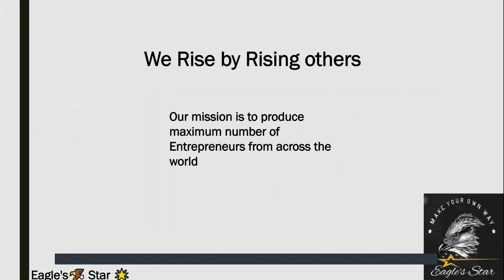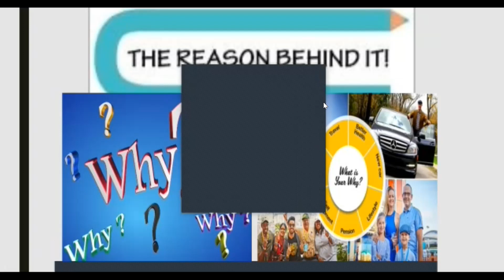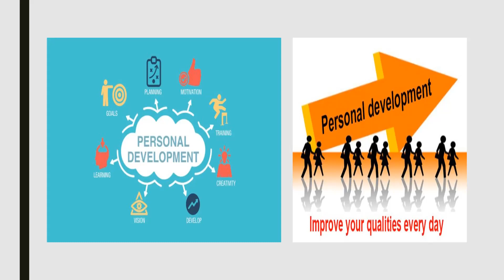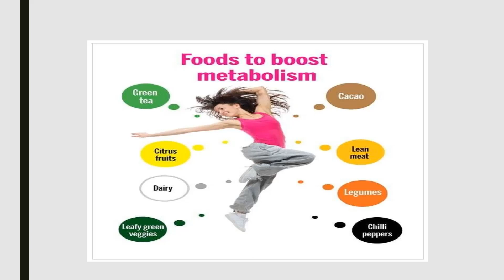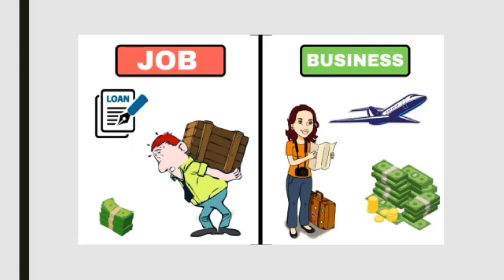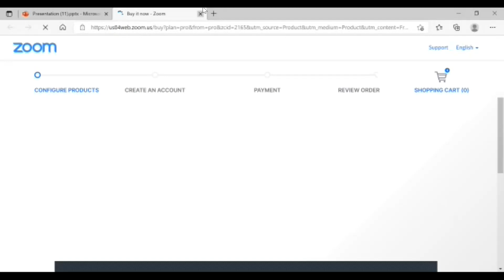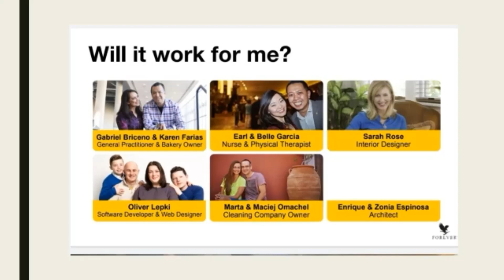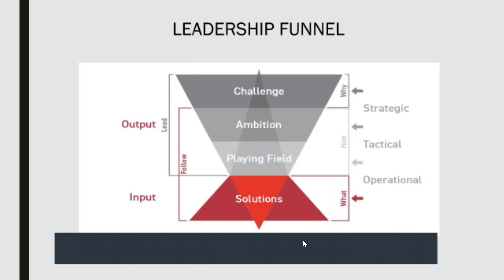Life changing Business Opportunity /BY Aisha Farooq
aishasslimingworld